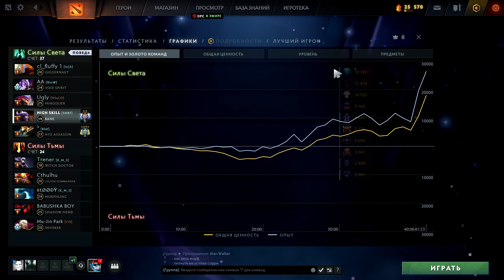Dota 2 2022-01-15 19-20-04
aigietryce